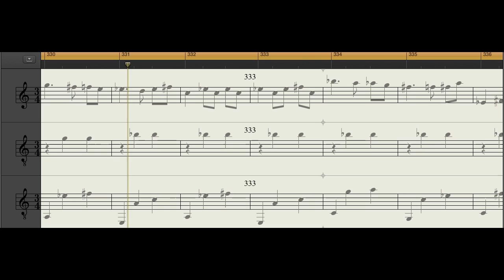Pokémon - Trainer Challenge Theme 5 (Music Score)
Gold/Silver/Crystal. 134 BPM in 3. Lots of accidentals from the chromatic movement so I just left it in C to most clearly notate.